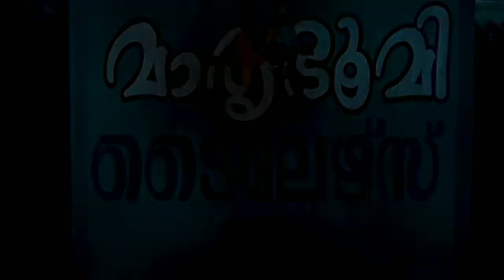What if...? Kunjiramayanam was a horror thriller 👻